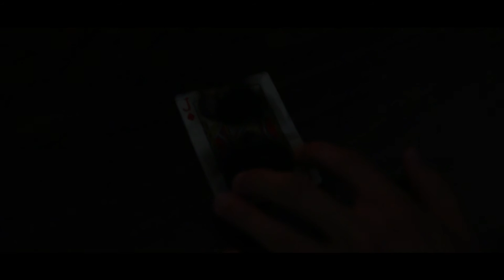Lost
What's going on guys! So, as many of you already know about the other video about my mid-term exam for my Film class right? Well, this is my final project for that class and I thought I might as well share this as well. It did take quite a long time to develop and I hope this work will be worth it as well. Again, I hope you guys enjoy, and I hope you'll see some improvements from mid-term to final. Thanks again! :)

--Written by--
Brandon Nance
Kaleb Jaster
Shawnee Haas

--Starring--
Brandon Nance

Brandon Nance - Film Editor/Foley/Sound Designer/Narrator
Kaleb Jaster - Camera/Film Editor/Sound Design
Shawnee Hass - Camera/Film Editor/Sound Design